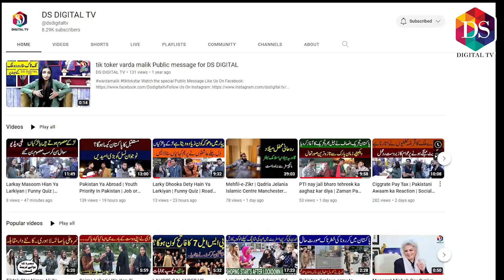Ramzan Kesay Guzarain | Special Transmission | Ramzan or Quran | DS DIGITAL TV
Ds Digital Tv is an entertainment platform focused on producing premium quality content for our viewers.